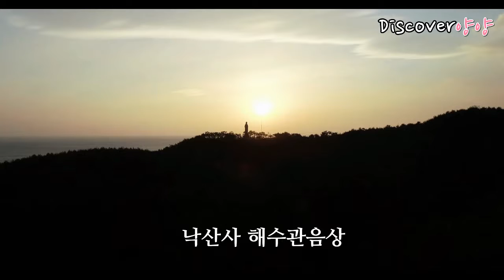[Discover양양]양양의 눈부신 아침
양양의 아름다운 경관을
매일 기록하며
내일을 내다봅니다.